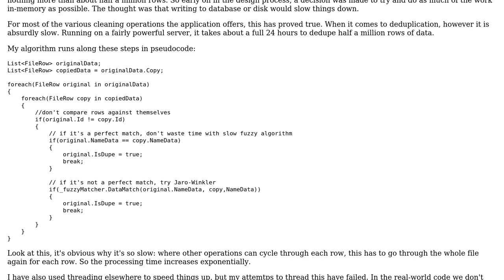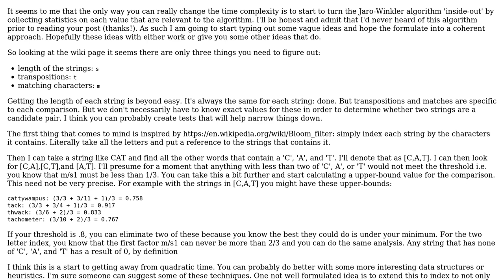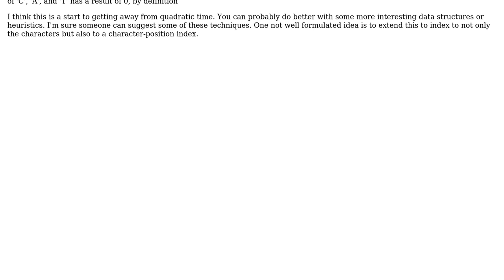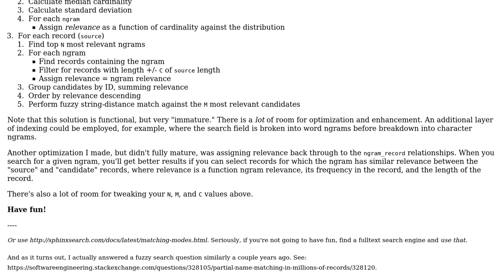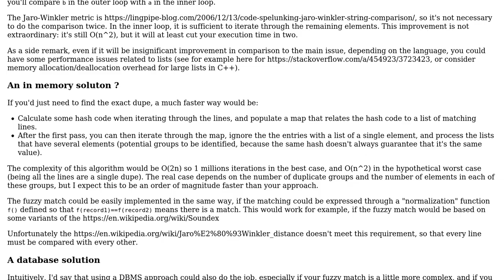Software Engineering: Effecient algorithm for data deduplication in procedural code (3 Solutions!!)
Software Engineering: Effecient algorithm for data deduplication in procedural code

With thanks & praise to God, and with thanks to the many people who have made this project possible! | Content (except music & images) licensed under CC BY-SA | Music | Images & others | With thanks to user svidgen user JimmyJames user Christophe user Bob Tway and the Stack Exchange Network Trademarks are property of their respective owners. You are responsible for your own actions.